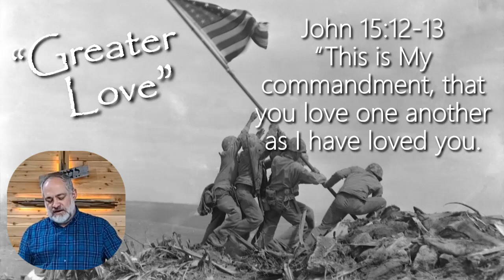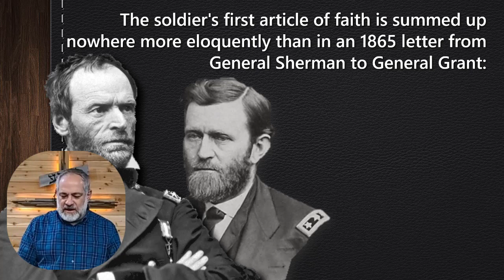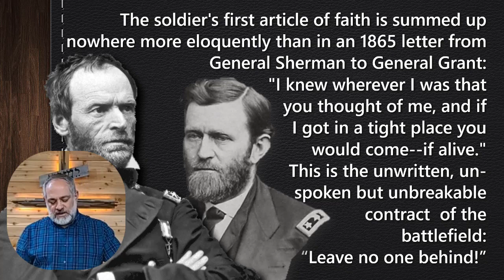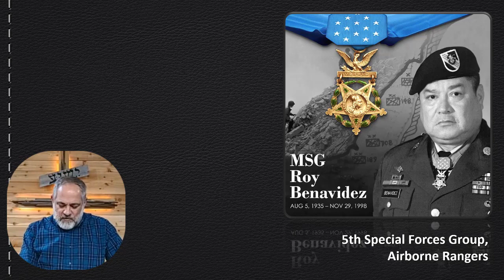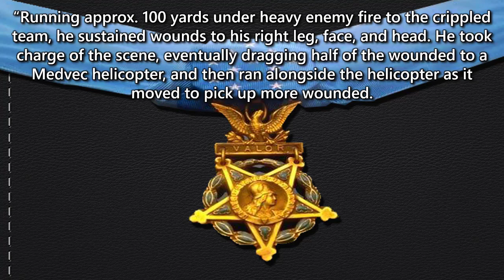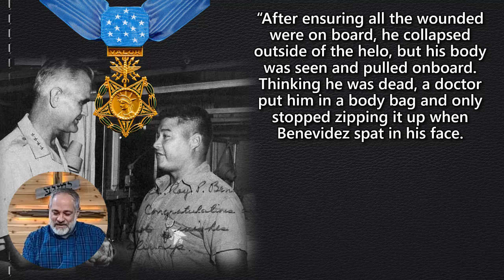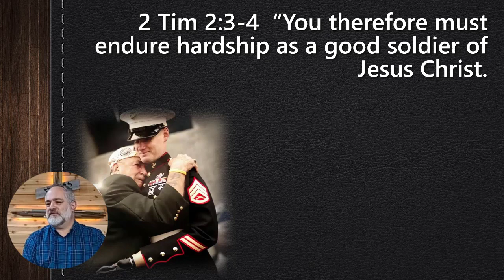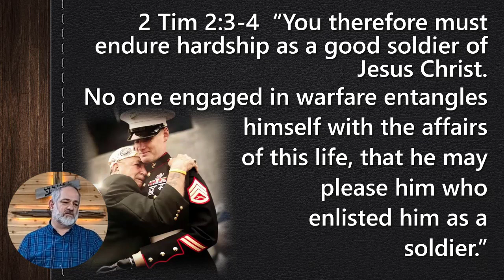Veterans Day 2021 John 15:12-13 "Greater Love"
Topical Bible teaching by Pastor Glen Mustian at Calvary Chapel Cornerstone, in Colorado Springs, Colorado. 11/07/2021.